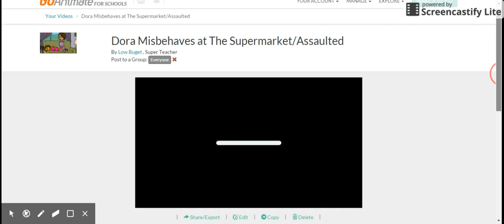Dora Misbehaves at the Supermarket/Assaulted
Credit to ThatBluePandaGuy for the Business Friendly version.